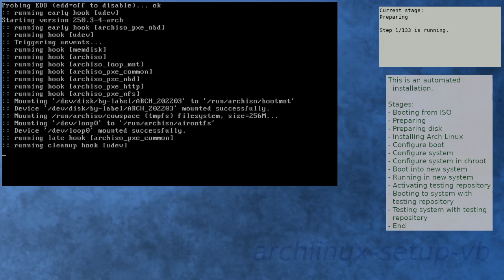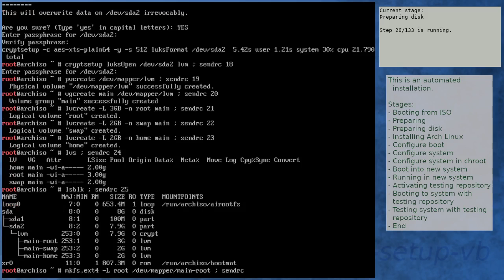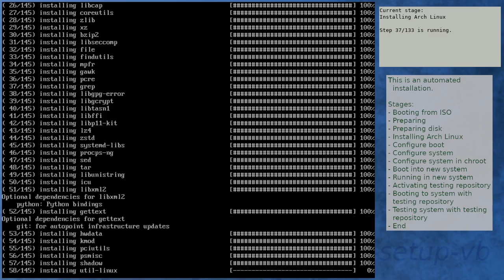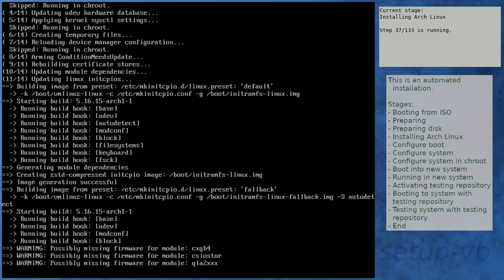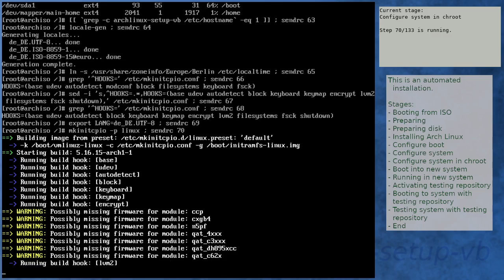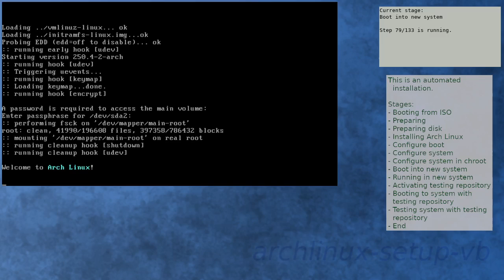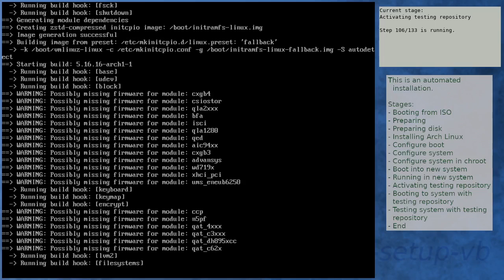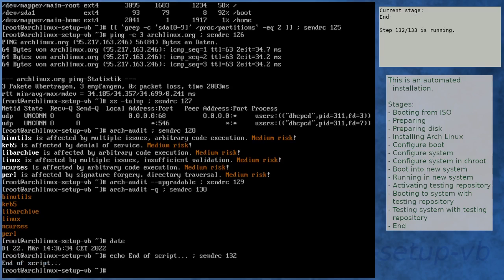Arch Linux installation recording to kernel 5.16.16-arch1-1 (testing)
Summary:
[00:00] Booting from ISO
[01:51] Preparing
[02:56] Preparing disk
[05:07] Installing Arch Linux
[11:27] Configure boot
[11:47] Configure system
[12:38] Configure system in chroot
[16:11] Boot into new system
[17:33] Running in new system
[19:09] Activating testing repository
[22:27] Booting to system with testing repository
[23:40] Testing system with testing repository
[25:19] End

Kernel details:
5.16.11-arch1-1 (ISO)
5.16.15-arch1-1 (after installation)
5.16.16-arch1-1 (after enabling [testing])